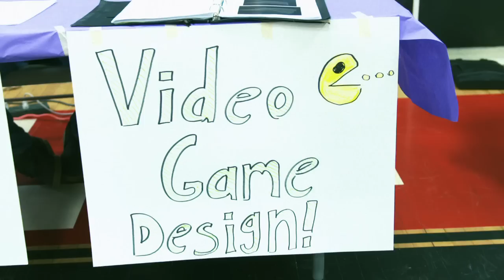Bringing it all together: The senior capstone project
Learner-Centered Education in Maine
Hall-Dale High School, Farmingdale

"The whole idea around student-centered learning is to engage kids in something that is meaningful to them. And so, when they step into the Senior Capstone class, it's really about asking them, 'What are you passionate about?' and 'How can you apply all the content that you've learned over the last 4 years in a project that's meaningful to you?' "